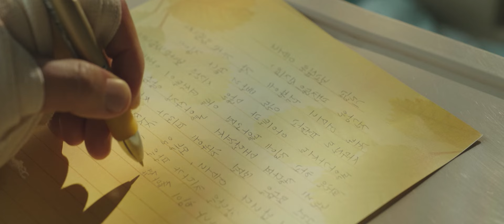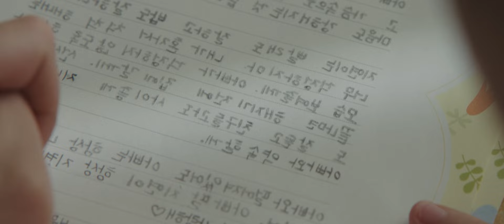मौत के बाद का सफर / Maut ke baad ka Safar/Action Korean Movie Explained In Hindi/Urdu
The Seven Trial of The Gods Fantasy/Action Korean Movie Explained In Hindi/Urdu

Firefighter Kim Ja-hong (Cha Tae-hyun) dies in the line of duty and is escorted to the afterlife by three guardians: Hae Won-maek (Ju Ji-hoon), Lee Deok-choon (Kim Hyang-gi) and their leader Gang-rim (Ha Jung-woo). They are to escort and defend Ja-hong in seven trials within 49 days. If he passes, he will be reincarnated and his guardians will be given credit towards their own reincarnation.

In the first court, Hell of Murder, Ja-hong is tried for the death of his colleague, who was trapped beneath rubble during a fire. Just as he is about to be sentenced, it is revealed that his colleague told him to prioritize the civilians. After rescuing 8 others, Ja-hong attempted to go back for his colleague only to be held back as the building collapsed. The judge acquits Ja-hong.

In the second court, Hell of Indolence, Ja-hong's guardians present his selflessness and diligence. Ja-hong blurts out that he only worked for money and is about to be punished when Gang-rim interjects, stating that the money was to support his brother and ailing mother, and thus secures his second acquittal.

On the way to the Hell of Deceit, ghouls attack as the physics of Hell begins to morph. This change indicates that a member of Ja-hong's family had died and become a vengeful spirit. Gang-rim leaves the party to investigate while the remaining group proceeds. Ja-hong is accused of writing fake letters to the family of those who had died, one of whom is Ji-yeon, the daughter of his fallen colleague. Gang-rim supernaturally links with Deok-choon from the living world to defend Ja-hong, stating that he had also written fake letters to his mom to cheer her up, allowing her to focus on her health, and that the letters to Ji-Yeon, despite her actually understanding that her father was dead, helped her cope with her loss. The evidence is thrown out and the charges are dismissed.

If you're looking for detailed explanations of movies in Hindi, there are many resources available for you. These include websites and YouTube channels that provide comprehensive Hindi movie explanations, reviews of new films, and detailed discussions on Bollywood, Hollywood, and regional cinema like Tamil and Bangla movies. In addition to new movie reviews, you can find motivational stories, top 2022 movies, and even HD films in full. For fans of Bollywood, MobieTV Hindi is a great source to catch the latest releases and enjoy full-length films. Whether you're interested in movie explanations in Hindi, film reviews, or just exploring the best of 2022 movies, there's a wealth of content available to keep you entertained and informed.
hindi movies
new movies
2024 new movie explained
mobietv hindi
2024 new movie explained
explained in hindi
motivational stories
new movies
hd films full
2024  movies
top movies in 2024
movie review

राधे राधे